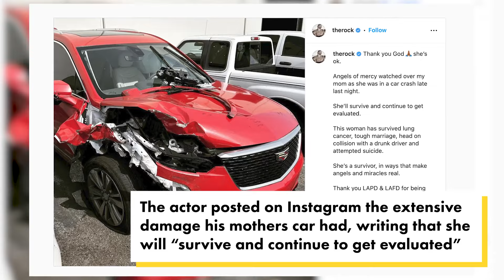Dwayne ‘The Rock’ Johnson shows damage after ‘survivor’ mom’s scary car crash | Page Six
Dwayne Johnson’s mom is doing “OK” after being involved in a car crash.

The actor posted an Instagram photo of the extensive damage to the passenger side of Ata Johnson’s vehicle, writing that she will “survive and continue to get evaluated.”

The former professional wrestler, 50, added, “This woman has survived lung cancer, tough marriage, head on collision with a drunk driver and attempted suicide.

“She’s a survivor, in ways that make angels and miracles real,” he continued.